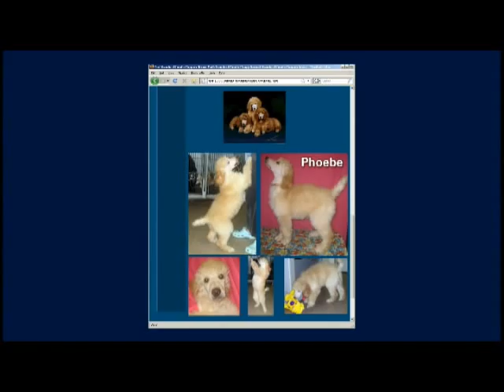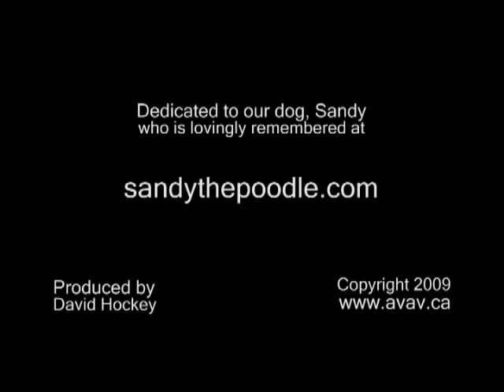Sandy and Phoebe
Starts in SD and increases to HD. We lost our 9 year old male Standard poodle to bone cancer and found ourselves needing to fill a void. Setting out for a black male we ended up with a sand female and a very intelligent one at that.